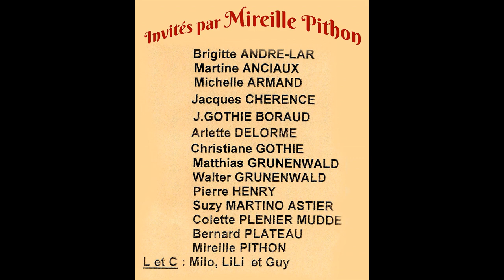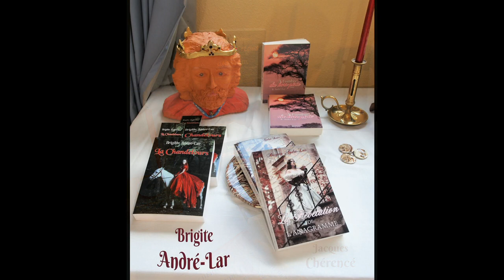©HDExpositionArtistiques à St Laurent la Vernède21,22,23/07 2018 diapopar ANCIAUXMARTINEMondeTvWeb©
9/10/2019 voir ou revoir

SAINT LAURENT LA VERNEDE LES 21,22,23/07-2018

Madame Mireille Pithon, artiste  connu a organisé,
Une exposition au village de Saint Laurent la Vernède :
 Réunissant des artistes de diffèrentes pratiques artistiques :
 peinture, sculpture, photographie, écriture,
Poésies, oeuvres d’enfants
Les participants
Brigitte André Lar -Martine Anciaux -Michelle Armand -Jacques Chérencé-
J.Gothie Boraud – Arlette Delorme - Christiane Gothie - Matthias Grunenwald-
Walter Grunenwald - Pierre Henry –Suzy Martino Astier – Colette Pleinier Mudde-
Bernard Plateau- Mireille Pithon artiste et organisatrice -
L et C : Milo, Lili, et Guy

©EXPOSITION ARTISTIQUE DANS MON VILLAGE SAINT LAURENT LA VERNEDE
POEME THOMAS André©

SAINT Laurent la Vernède, l’EXPO Un événement artistique,
Une pluie de talents fantastique,
Avec une responsable Mireille Python, qui gère magnifiquement tout,
Et dans cette salle polyvalente, ou l’on voit tout.

L’implantation de l’expo, était parfaite,
Ou l’on pouvait voir, des œuvres admirables,
Ou peintres, écrivains, sculpteurs, photographes, étaient dans une harmonie parfaite,
Donnant une chaleur, et une ambiance formidables

Relatés par le public, qui se sentait à l’aise dans cette salle de l’Art,
L’art, en fait, tout le monde est conscient, qu’il existe,
Les artistes, sont les réalisateurs de cette création, qu’est l’Art,
Ils font une ’introspection au fond d’eux même, pour que celui vive, et existe.

Le bonheur, de cette manifestation,
 C’est d’offrir une vision de l’art, à tous, pour  ressentir sa perception,
Afin que la sensibilité de chacun, puisse s’ouvrir,
Et que dans ce cadre artistique, ouvrir des horizons à élargir.